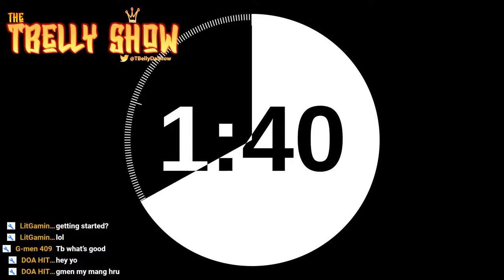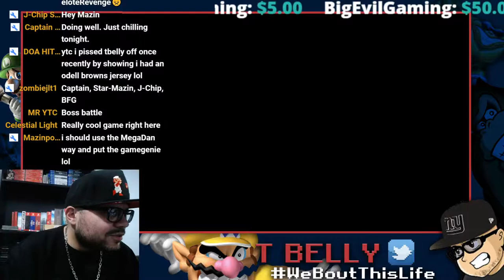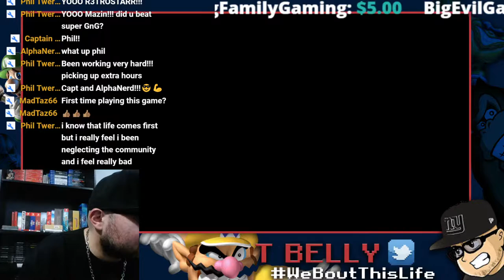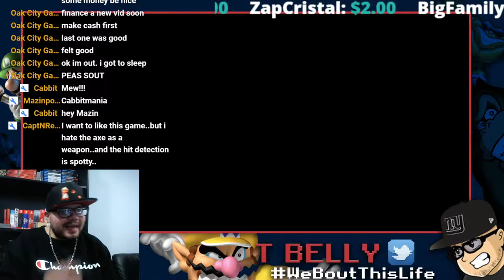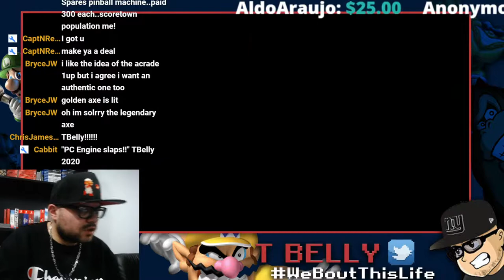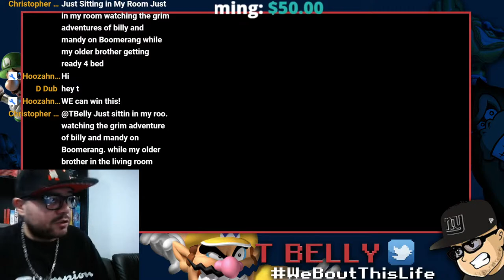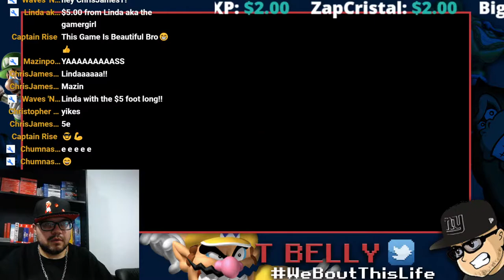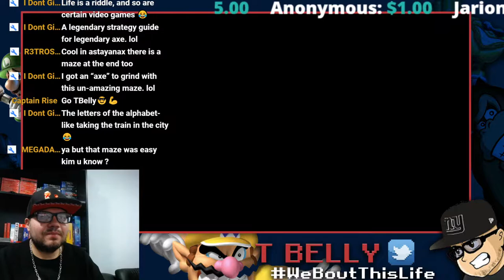The Legendary Axe on PC Engine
Tonight I will be playing Legendary Axe on original hardware and attempt to beat this game for the first time

$giantpride

Follow your guy TBelly on Social Media and Online Gaming

PSN
Tdot21st